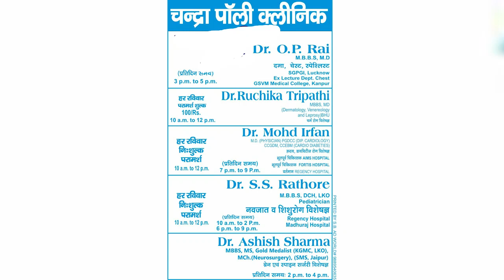IPN NEWS - हिंदू मुस्लिम दोनों समुदाय के लोग अपने धार्मिक स्थलों में सद्भाव की अपील कर रहे हैं